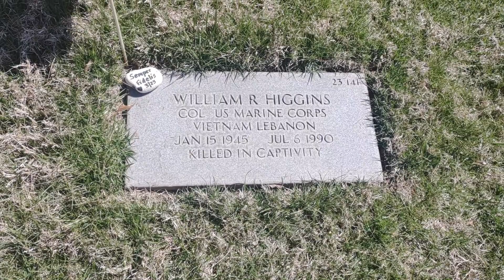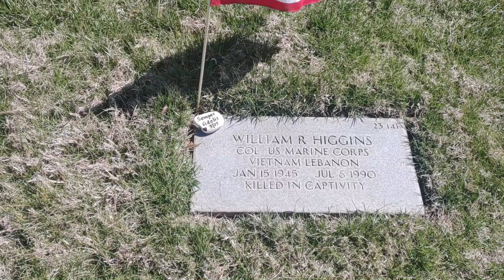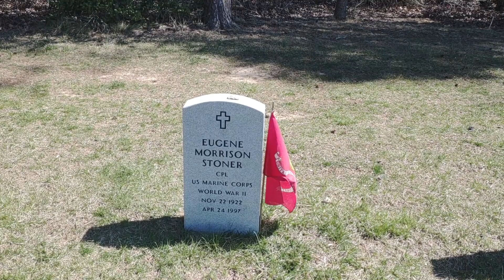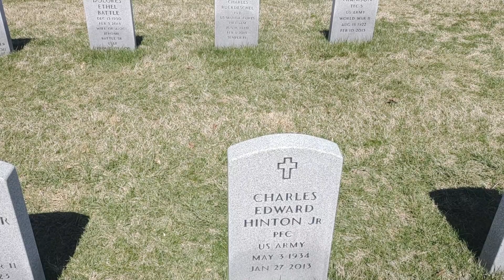quanvisit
since I am back I went to the cemetery to visit my parents and thought about this.